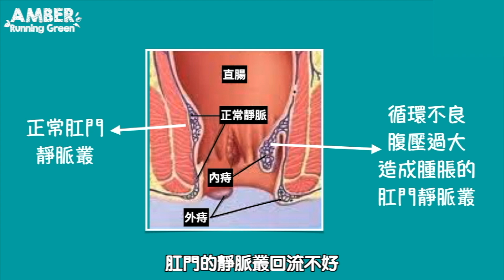【Amber Running Green】甘油球浣腸防便秘！？女性痔瘡竟然比男性多？中醫師提供不開刀、全方位自救大全，從飲食、作息及運動，簡單動作讓排便更順暢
章節
00:00 痔瘡 便秘人人有
00:40 痔瘡源自腹壓及循環差
01:08 六大惡習引爆痔瘡危機
02:46 五大痔瘡高危險群
03:21 少吃三類食物，容易造成便秘
04:50 中醫師驚爆：女生痔瘡比男生多！！
05:31 中醫師治實證痔瘡：菸酒上火易痔瘡，清熱苦寒去火
05:58 中醫師治虛證痔瘡：水果生菜沙拉，減緩腸道蠕動
06:35 改善便秘，先改四個習慣
08:08 防痔瘡必學1：按摩肚周穴道
08:27 防痔瘡必學2：多做提肛運動
08:58 長者多提肛，防痔瘡排尿順
09:20 哪些腸道問題宜飲益生菌、優酪乳
09:50 虛型體質吃火龍果，排便出血更嚴重
10:40 浣腸助便傷神經，腸胃蠕動更無力
11:20 實物分辨法，判斷實、虛體質
11:48 上廁所看書玩手機，腹壓過大引痔瘡
12:35 上廁所姿勢，你坐對了嗎？
感謝翰鳴堂中醫診所院長賴睿昕醫生接受訪問